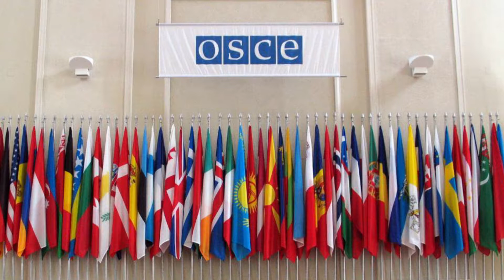World News - Február 6.